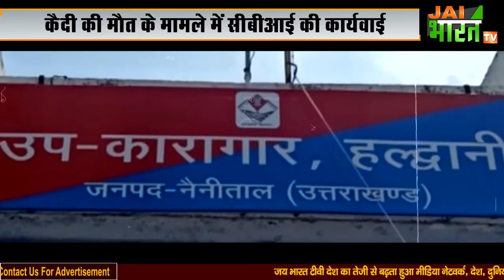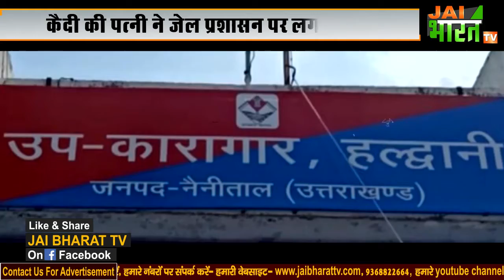Harish Rawat समेत 4 लोगों पर CBI ने दर्ज किया मुकदमा, Highcourt के आदेश पर हुई कार्यवाई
हल्द्वानी उप कारागार में विचाराधीन कैदी की मौत मामले में सीबीआई ने चार बंदी रक्षकों के खिलाफ हत्या का मुकदमा दर्ज किया है। पिछले दिनों हाईकोर्ट ने इस मामले में सीबीआई जांच के आदेश दिए थे। अब मुकदमा दर्ज करने के बाद सीबीआई ने जांच भी शुरू कर दी है। आपको बता दें कि बीती चार मार्च को काशीपुर निवासी एक व्यक्ति को उसकी पत्नी की शिकायत पर गिरफ्तार किया गया था। उस पर आरोप थे कि उसने पत्नी से मारपीट की और बेटी से छेड़छाड़ की है। इसके बाद उसे न्यायिक हिरासत में जेल भेज दिया गया। दो दिन बाद न्यायिक अभिरक्षा में हल्द्वानी उप कारागार में उसकी संदिग्ध परिस्थितियों में मौत हो गई थी। बंदी की मृत्यु के बाद पत्नी ने जेल प्रशासन सहित पुलिस के अधिकारियों पर गंभीर आरोप लगाते हुए जांच की मांग की थी। मामले में निचली अदालत के आदेश पर बंदी रक्षकों समेत कुल चार के खिलाफ मुकदमा भी दर्ज किया गया था, लेकिन जब मामला हाईकोर्ट पहुंचा तो मेडिकल रिपोर्ट के आधार पर मामले को बेहद गंभीर माना गया। हाईकोर्ट ने इस मामले में सीबीआई से जांच कराने के आदेश दिए थे। इन आदेशों के क्रम में अब सीबीआई ने जेल के हेड गार्ड देवेंद्र प्रसाद यादव, बंदी रक्षक कीर्ति नैनवाल, देवेंद्र रावत और हरीश रावत के खिलाफ आईपीसी 302 यानी हत्या के आरोप में मुकदमा दर्ज कर लिया है।

HALDWANI NEWS,
हल्द्वानी विचाराधीन कैदी मौत मामला,
CBI ON HALDWANI CASE,
cbi investigation haldwani case,
uttarakhand news,
uttarakhand breaking news,
jai bharat tv,
uttarakhand samachar,
haldwani jail death case,
highcourt on kaldwani jail death case,
uttarakhand todays news,
uttarakhand bulletin,
uttarakhand top news,
jail head guard

हमारे बारे में जानिए : जय भारत टीवी देश का तेजी से उभरता,निष्पक्ष और विश्वसनीय सोशल मीडिया चैनल है...जय भारत टीवी हमेशा से ही जनता से जुडे मुद्दों को लेकर आवाज उठाता है...हमारी कोशिश है कि जनता के हर आम आदमी की आवाज को इंसाफ मिल सके...और उनकी आवाज को अनसुना ना किया जाए...हमारे सोशल मीडिया चैनल और हमारी वेबसाइट पर आप पॉलिटिक्स, बिज़नेस, स्पोर्ट्स, बॉलीवुड से जुड़ी ताज़ा ख़बरें देख सकते हैं...निष्पक्ष...निडर...और विश्वसनीय लाइव ख़बरों के लिए आप हमारे साथ बने रहें...और हमारे चैनल को सब्सक्राइब करें...और खबरों को पढने के लिए आप visit करें हमारी वेबसाइट पर